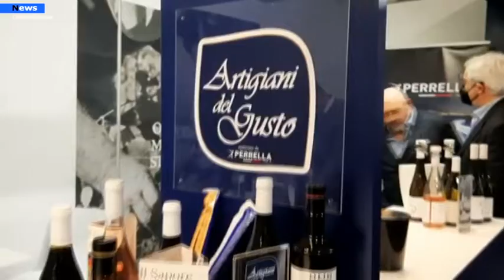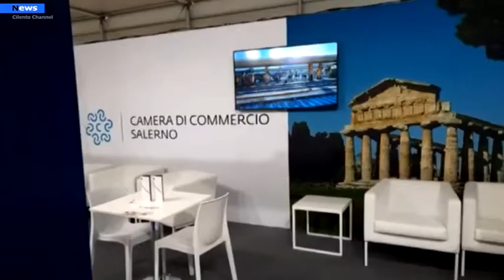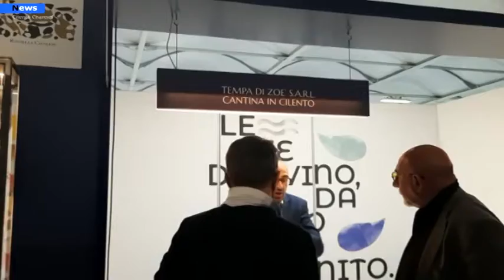Verona ,Terza giornata di Vinitaly 2022 .Conosciamo la cantina Albamarina di Centola